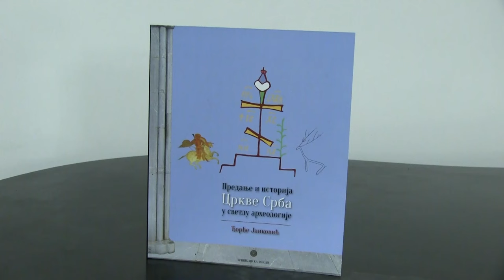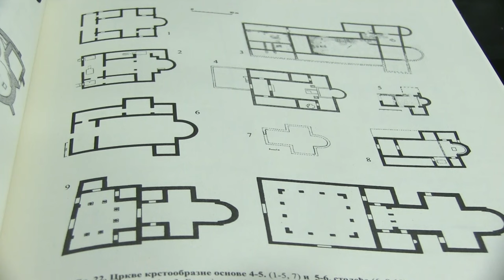Промоција књиге 'Предање и историја цркве у Срба у светлу археологије''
Предање и историја Цркве Срба у светлу археологије (Кратак преглед од почетка до турске окупације) је књига археолога проф. др Ђорђа Јанковића. Ово је прва научна монографија која даје археолошки преглед хришћанства на Западном Балкану, односно Помесне цркве Срба, од времена апостола до Немањића.